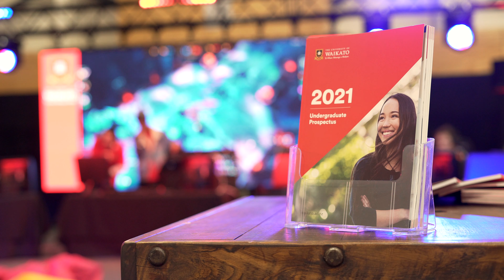UoW @ Tauranga Armageddon 2020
2020 was our first year attending an Armageddon pop culture expo. We brought esports to the event by running FIFA 20, F1 2019 and League of Legends (3v3) tournaments.

This video was created for us by the incredibly talented Off The Ground. You can find them on Facebook and on Twitter